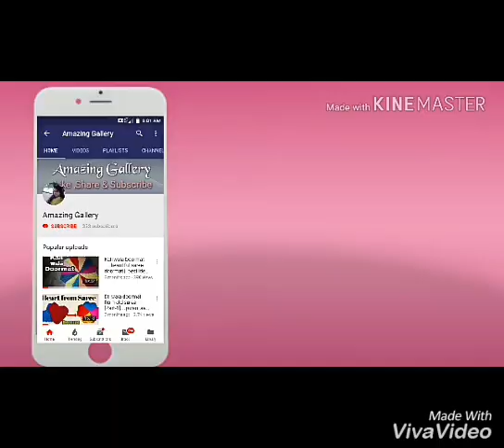Independence Day Special Rangoli design..Patriotic Rangoli design for 15 August/ स्वतंतृा दिवस